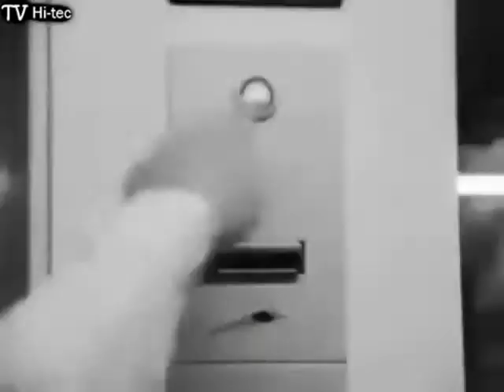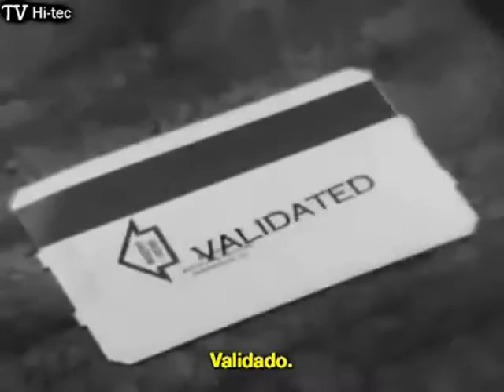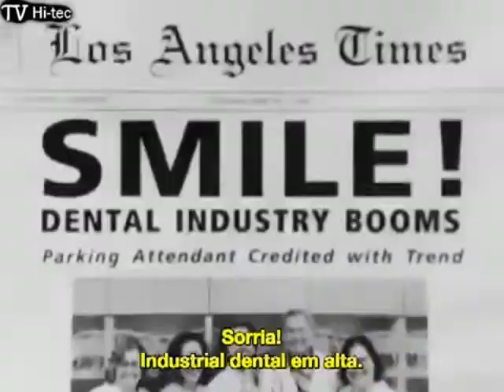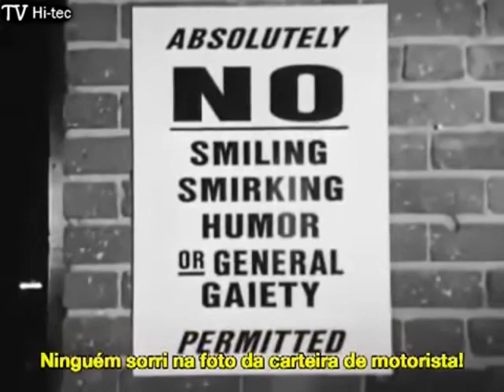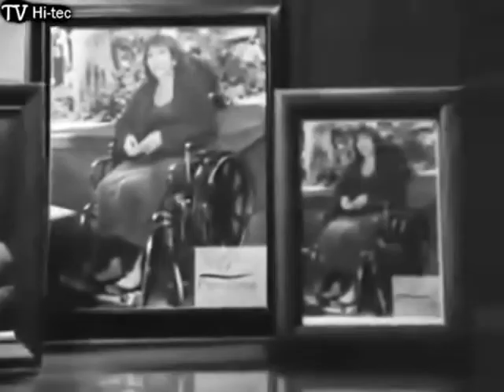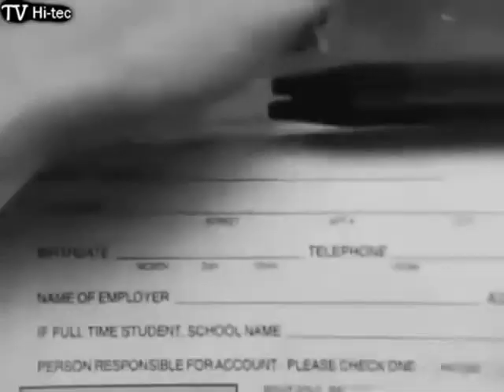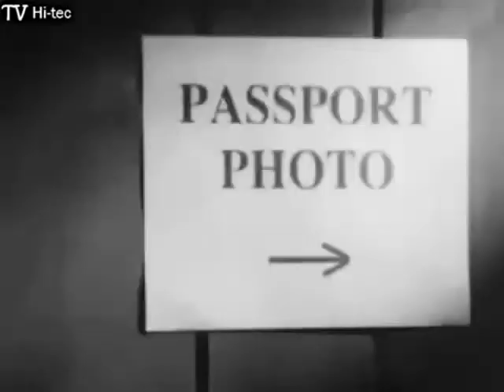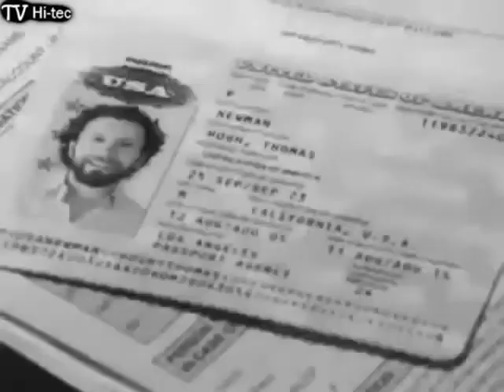VALIDAÇÃO (Poder do Elogio e da Positividade)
A FAMÍLIA DE SOBRENOME SUCESSO!